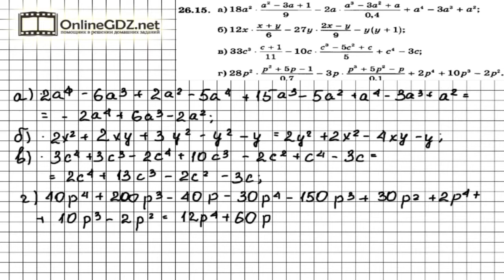Задание № 26.15 - Алгебра 7 класс (Мордкович)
Несмотря на обилие членов выражения, в итоге у вас получатся простые многочлены. Предлагаем вам посмотреть наше видео с решением.